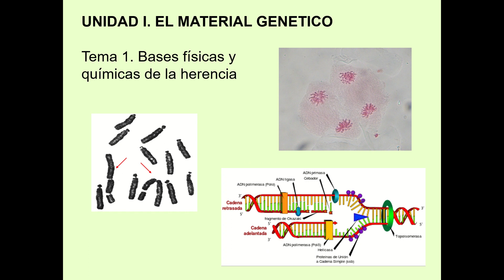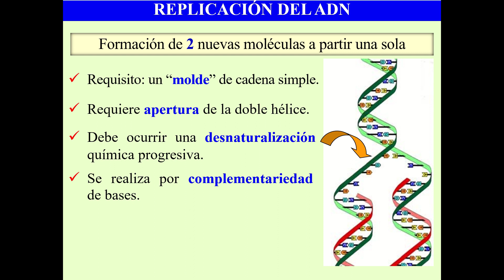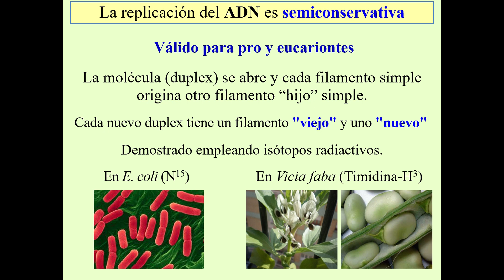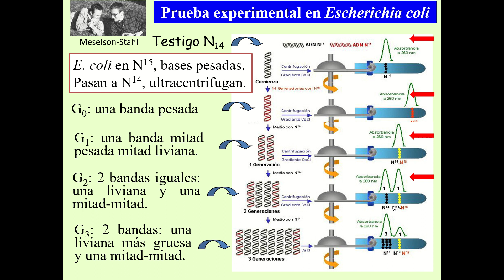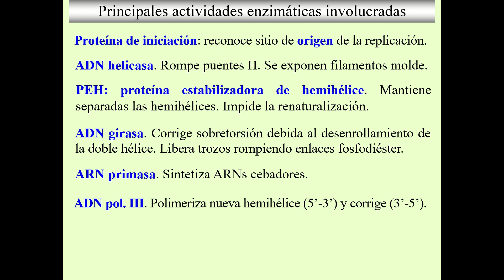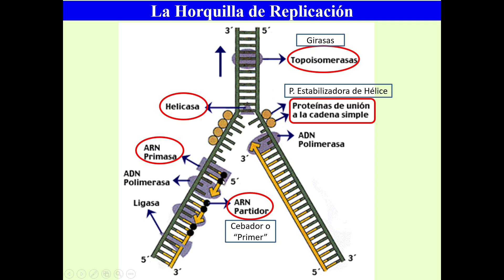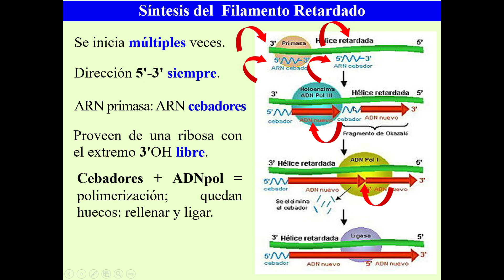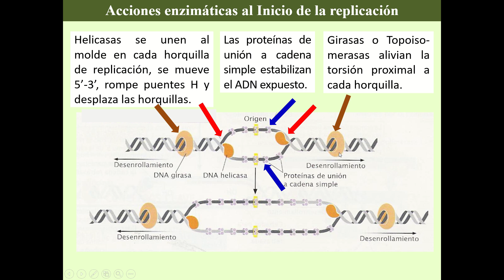8- Tema 1 Teórico Replicación I Genética (2030)